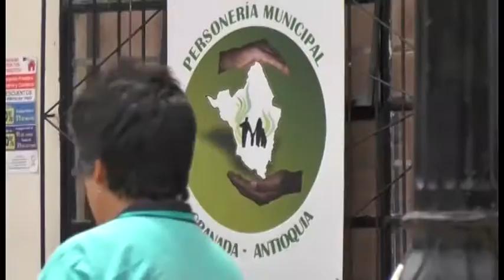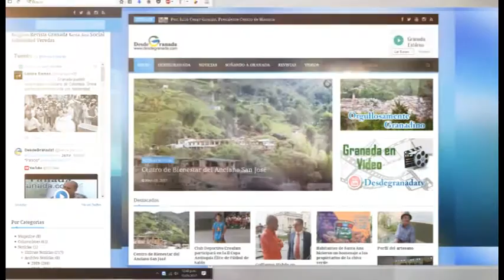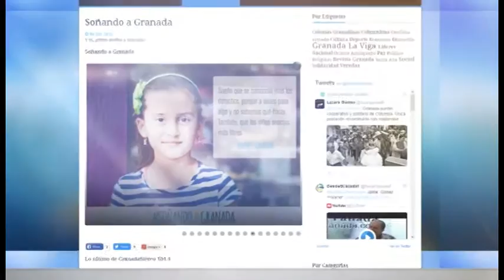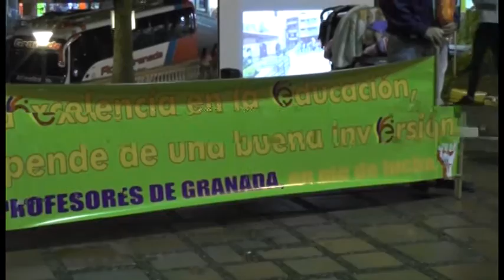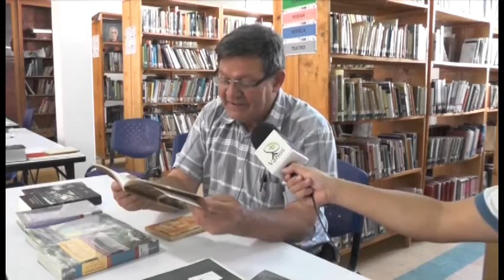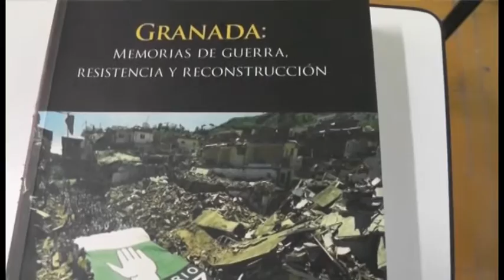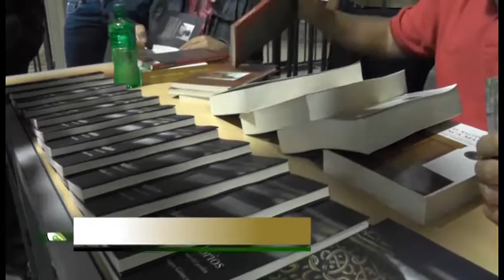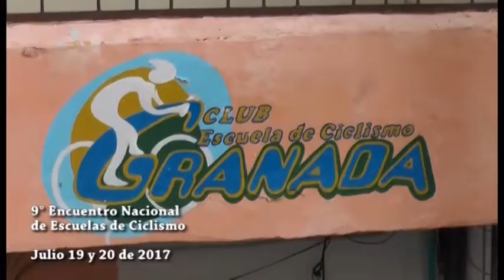Acontecer Granadino junio 18 de 2017